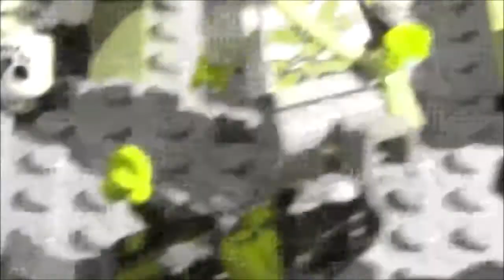Pirates of the Shipwreck S6E9: Dim's 9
Dapper Danny Ocean (George Clooney) is a man of action. Less than 24 hours into his parole from a New Jersey penitentiary, the wry, charismatic thief is already rolling out his next plan. Following three rules: Don't hurt anybody, don't steal from anyone who doesn't deserve it, and play the game like you've got nothing to lose. Danny orchestrates the most sophisticated, elaborate casino heist in history. (Except it's nothing like that at all)